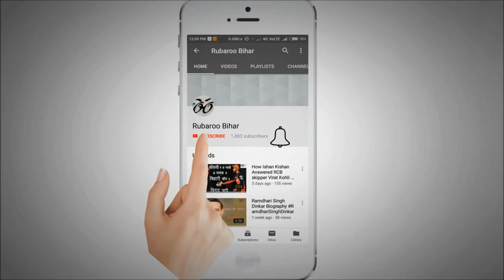कैसे रहे फिट जानिए, क्या कहते है फिटनेस एक्सपर्ट।